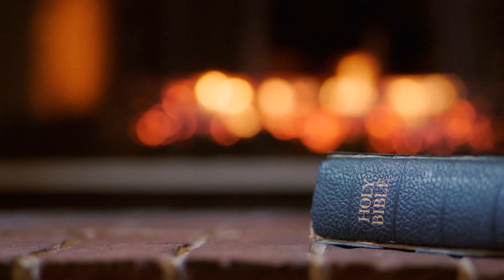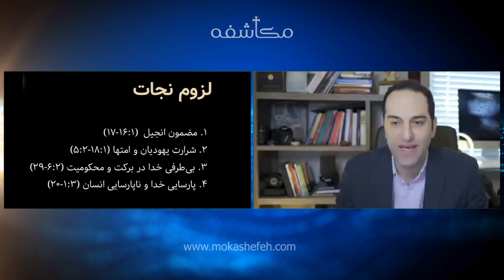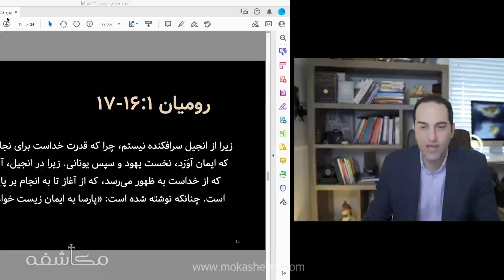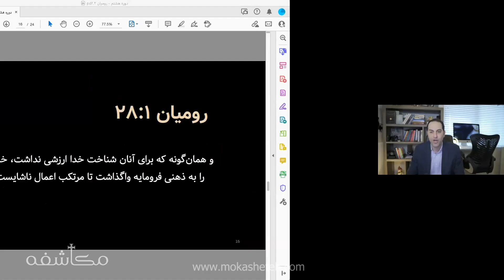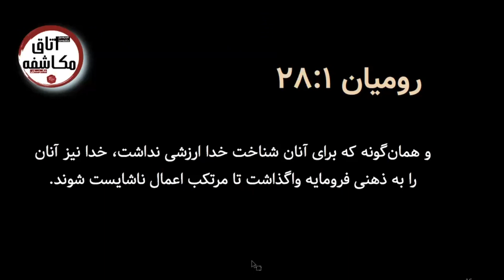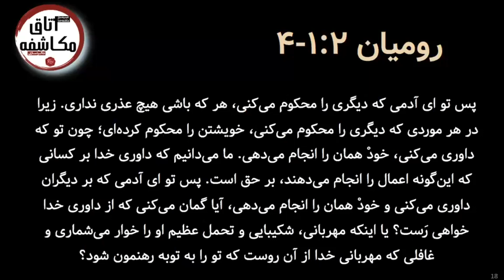نامه رومیان برنامه هفته دوم - دروس تعلیمی - شبان نیما علیزاده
دوره هشتم | نامه رومیان برنامه هفته دوم | دروس تعلیمی |  شبان نیما علیزاده